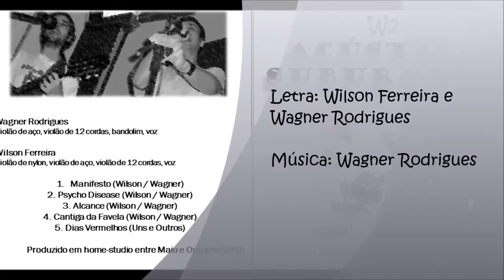W2 - Alcance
Faixa do EP "Acústica Suburbana" - 2015

Letra: Wilson Ferreira e Wagner Rodrigues

Wilson Ferreira: violão de 12 cordas, backing vocals
Wagner Rodrigues: voz, bandolim, violão de aço